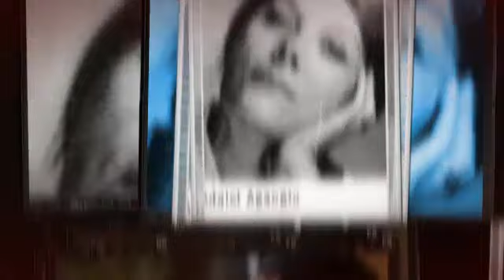Adalet Ağaoğlu Kimdir?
Adalet Ağaoğlu Biyografi, Adalet Ağaoğlu Kim, Adalet Ağaoğlu Kimdir, Adalet Ağaoğlu Hayatı, Adalet Ağaoğlu